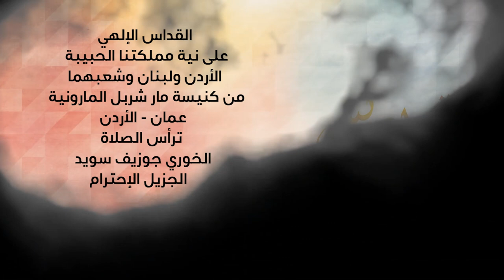القداس الالهي على نية مملكتنا الحبيبة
القداس الالهي على نية مملكتنا الحبيبة الاردن ولبنان وشعبيهما من كنيسة مار شربل المارونية عمان-الأردن
ترأس الصلاة الخوري جوزيف سويد الجزيل الاحترام